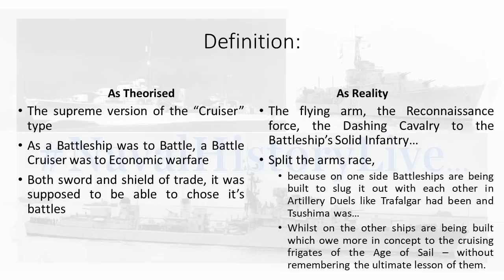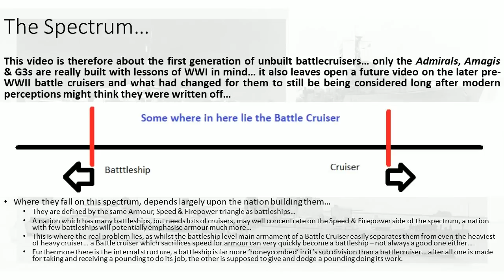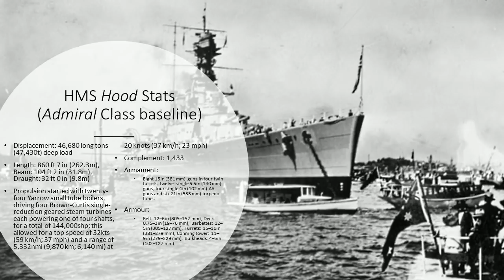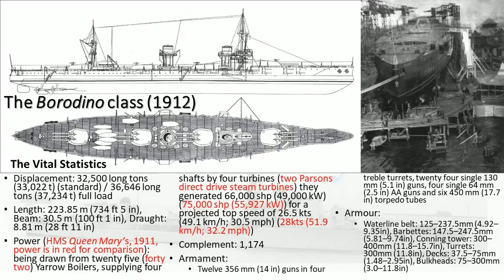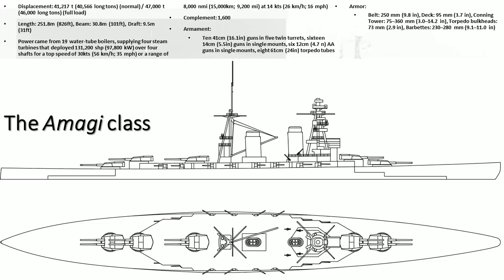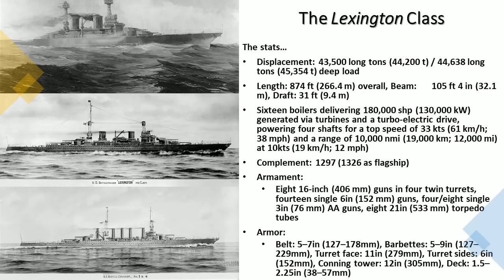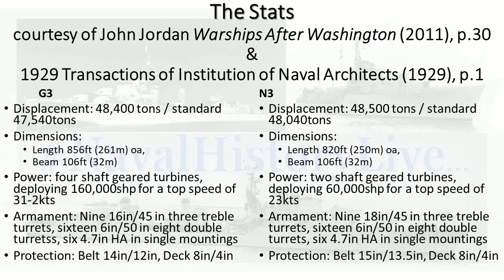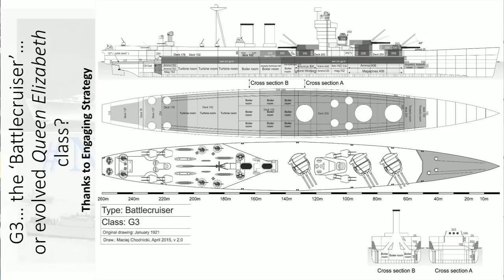Some More Battle Cruisers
00:00 The Base Line for Battle Cruisers
21:00 WWI Battle Cruiser construction
42:00 Immediately Post WWI Battle Cruiser Construction